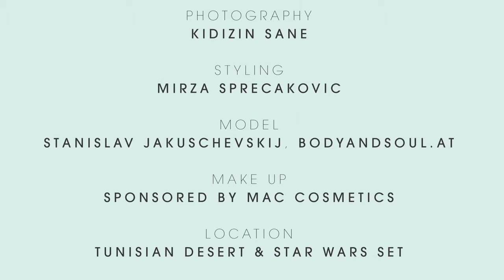VANGARDIST | BUSINESS ADVENTURE | THE ADVENTURIST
Behind the scenes of our editorial
THE ADVENTURIST